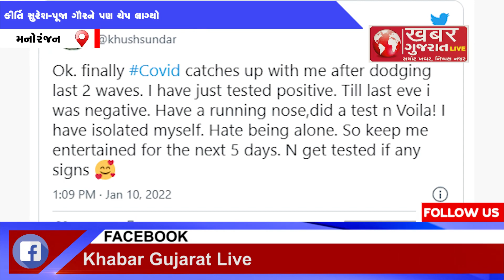BOLLYWOOD : દીકરીઓ રિકવર થતાં જ બોની કપૂરનો રિપોર્ટ પોઝિટિવ